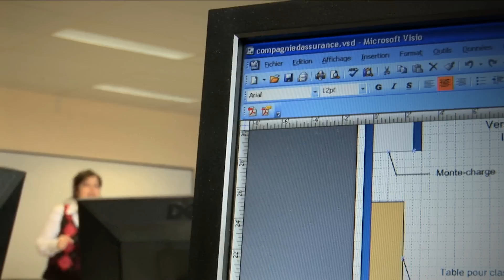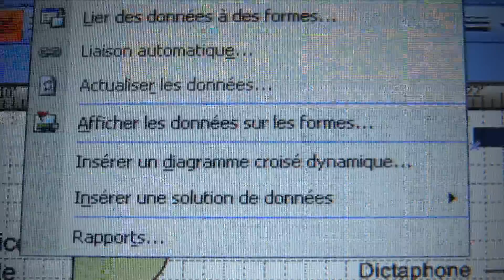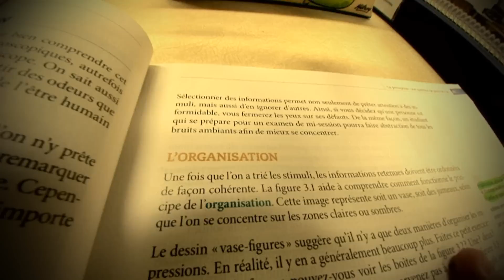Techniques de bureautique, coordination du travail de bureau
Vidéo informative concernant le programme d'études Techniques de bureautique, coordination du travail de bureau offert au Cégep de Drummondville. Pour en savoir plus sur le programme, visitez le